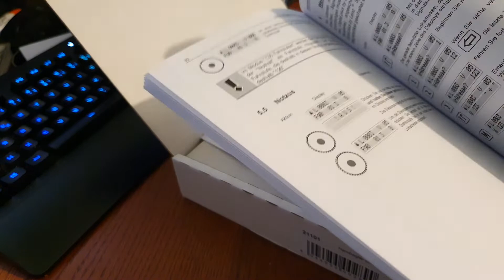Unboxing - L'échange de la LH 100 par la LH101 de Lenz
J'ai décidé de procéder à l'échange de ma vieille LH100 par la nouvelle LH101 en bénéficiant du programme d'échange mis en place par Lenz Elektronik GmbH !

Je viens de la recevoir et je vous la présente rapidement.
89€ (avec les Fdp) au lieu de 159€+10€ de fdp quand on procède à l'échange. Pas d'emballage en plastique, un service rapide, un produit bien fini et de nouvelles fonctionnalités :

- Grand écran LCD rétroéclairé
- Commande rotative finement graduée et précise
- Jusqu'à 9999 adresses de locomotives
- Deux modes de conduite
- Horloge
- 69 fonctions de commutations
- DTR / MTR
- 16 Itinéraires programables
- Mode Club
- Retrosignalisation
- etc...